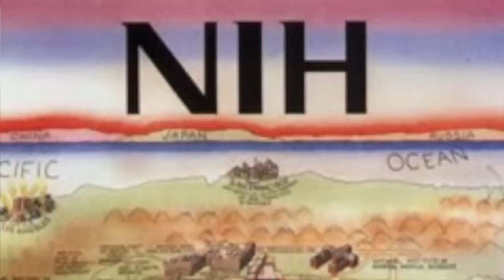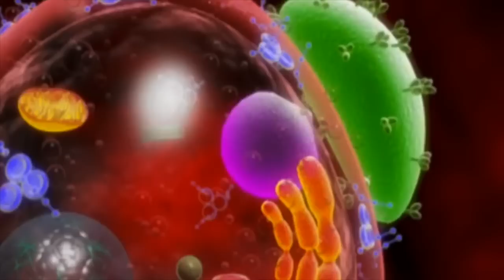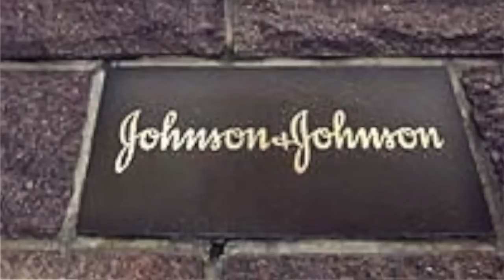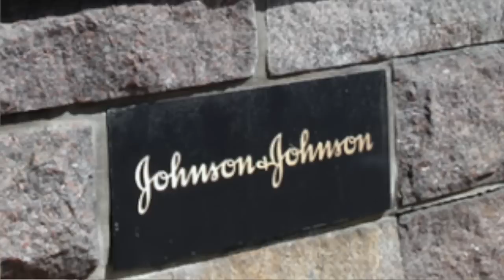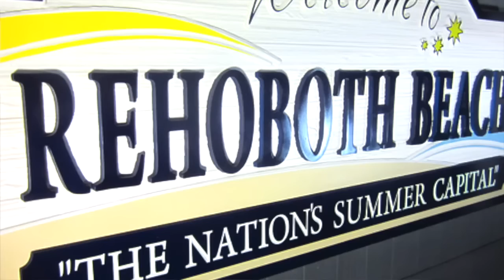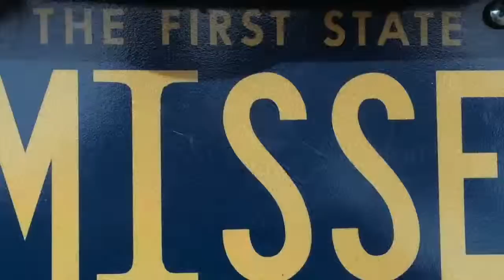DAVID KING - Tapestry: The Faces of AIDS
In this edition of "Tapestry: The Faces of AIDS," we presents Oncology Pharmacist David King. In his up close and personal interview, David King describes how he found out his HIV status four years ago, even though he believes he was infected in the early stages of the AIDS epidemic in the 1980's. He also explains his frustration with his employer, Johnson & Johnson, a large pharmaceutical company, who he believes was discriminatory in trying to fire him a few weeks before he would attain 10 year tenure which would provide him life long medical insurance as part of his company's employee benefits. He had to appeal the company's decision to terminate his employment and hired an Attorney who won the case and got him reinstated. He has been very active in the fight against AIDS as a volunteers in many organizations to raise awareness of the pandemic, while also participating in bike rides to raise funds for this important cause. The World AIDS Museum is the first museum dedicated to the HIV/AIDS epidemic. The Educational Center provides information on treatment and prevention of HIV. Whether infected or affected, everyone has been touched by this in their own personal way. WAM: MISSION STATEMENT: Increase awareness and decrease stigma the AIDS epidemic by documenting the history of HIV/AIDS, remembering the people who have suffered from this disease, educating people about HIV/AIDS, enlightening the world to this continuing tragedy and empowering the survivors. WAM: LOCATION 1201 NE 26th Street Suite 111 Wilton Manors, Florida 33305
Produced by Mauricio Gerson for Community of Lights, LLC
Tapestry: The Faces of AIDS (TM)